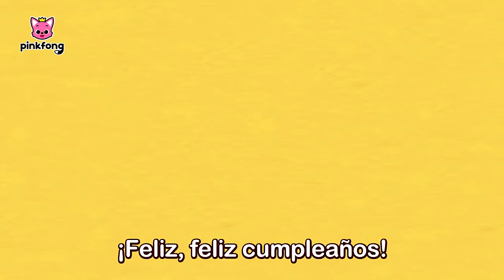¡Tiburón Bebé, Feliz Cumpleaños!🎂 | Cumpleaños feliz + Otras Canciones | Pinkfong en español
¡Tiburón Bebé, Feliz Cumpleaños!🎂

00:00:00 Feliz Cumpleaños
00:02:15 Deditos Tiburón
00:03:44 Tiburón Bebé Tiene Hipo
00:04:54 Cumpleaños del Tiburón Bebé
00:05:48 Tiburones Felices
00:06:48 Dientes del Tiburón Bebé
00:08:03 Agentes Tiburón
00:09:14 Tiburón Martillo y la Familia Tiburón